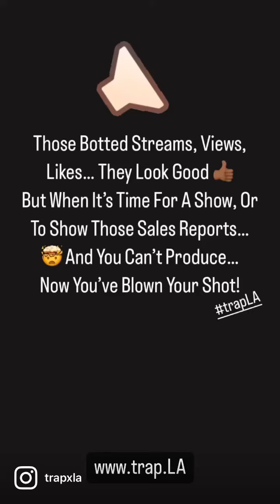I’d Rather Spend My Dollars 💵 On Artificial Intelligence!! 🤖!